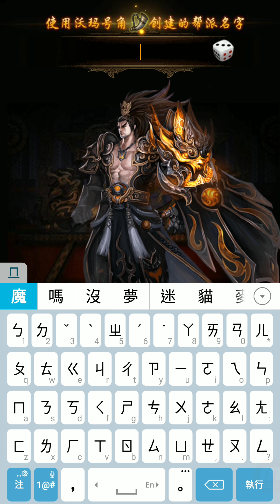《決戰！龍城》手機遊戲玩法與攻略教學!